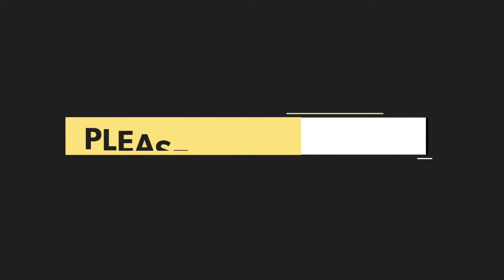ISLE OF DOGS / "Twelve Year Old Boy" TV Commercial